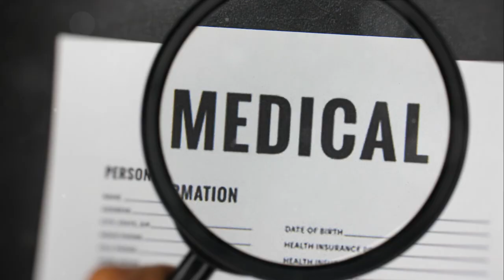Why I Started Taking Magnesium for Sleep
Magnesium: The Sleep Game Changer

TIMESTAMPS:
00:00:00 Introduction - Why Magnesium for Sleep?
00:00:52 The Role of Magnesium in the Body
00:02:17 Scientific Findings on Magnesium and Sleep
00:04:15 My Personal Experience and Conclusion